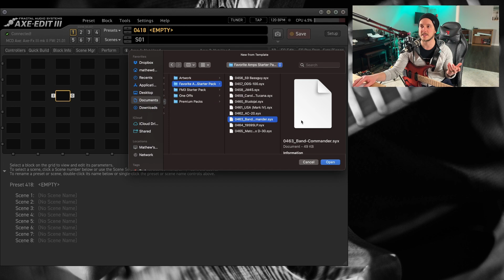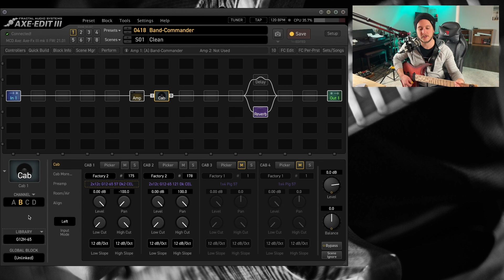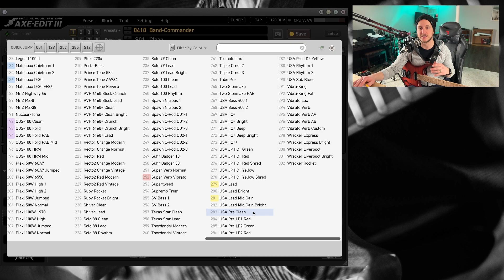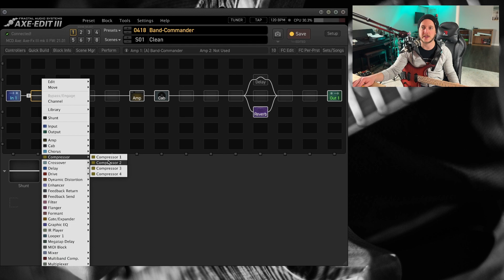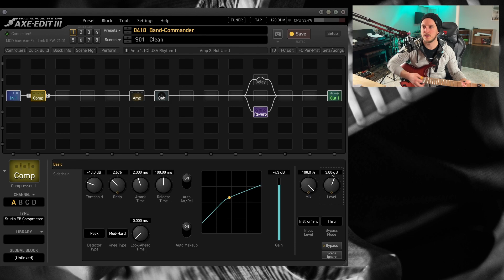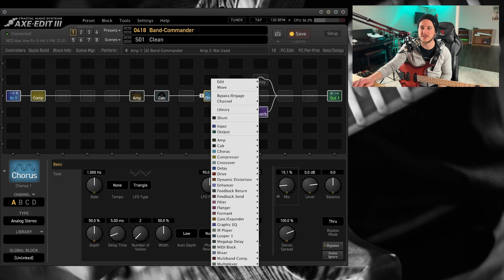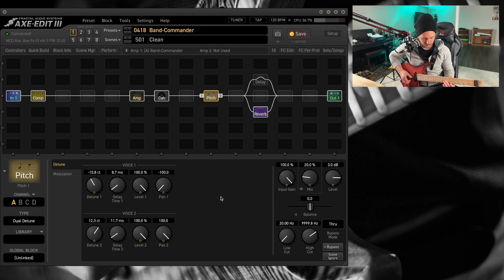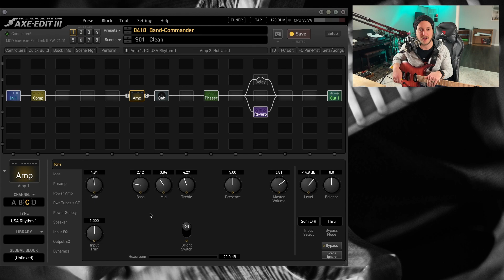Get Better Clean Tones From Your Fractal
Grab the Fractal Favorite Amps and Cabs Guide...

Let’s dive back into the Fractal universe and discuss techniques for dialing in a superb clean tone!

Many of us already know that Fractal kills high gain tone, sounds glorious on edge-of-breakup tones, but sometimes our clean tones can be forgotten.

In this video, we’ll explore some of my favorite clean amp types, a great cab IR, and how compression, reverb, and modulation can be used to find that elusive clean tone that still feels great under the fingers.

THE SOCIALS...

GUITAR GEAR
Fred Kelly Bumblebee Jazz Picks